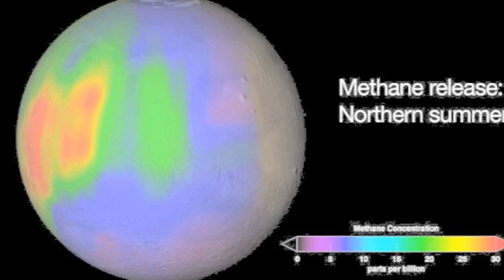Life On Mars – Incredible Photo Evidence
A photograph taken from NASA's curiosity rover is igniting rumors of alien life on Mars yet again. The photo in question shows a shadow in the shape of a man leaning over the vehicle.

2408 Lakeshore Blvd W.